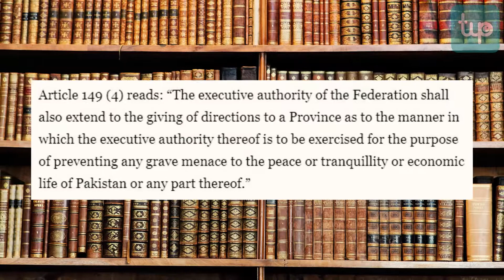Is Article 149 going to be imposed in Karachi?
Federal Law Minister Farogh Naseem has said that the government is considering imposing Article 149 of the consitution which he claims will give the federal government administrative control of Karachi.